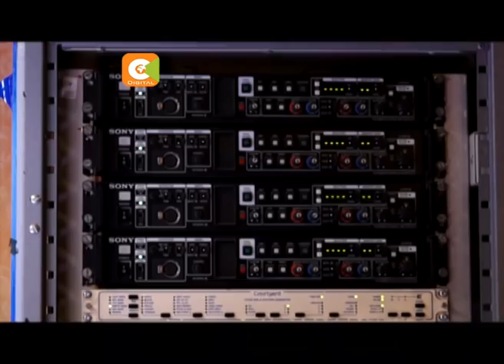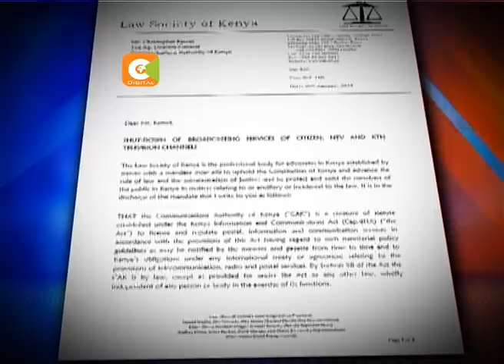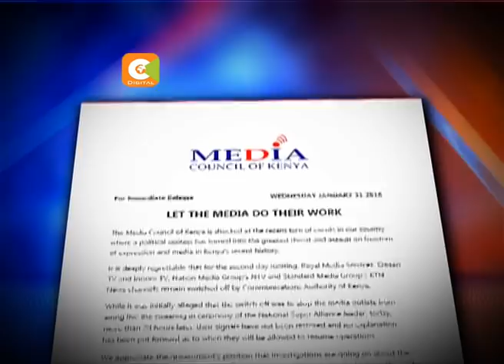Vituo vya Citizen, NTV na KTN News vitaendelea kufungwa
“Stesheni za televisheni zitasalia zimefungwa hadi pale uchunguzi wetu utakapokamilika.”  Hayo maneno ya waziri wa usalama wa ndani Fred Matiang’i aliyetaja kuwa matangazo ya moja kwa moja ya sherehe za NASA yalilenga kuwachochea Wakenya. Haya yanajiri huku ikiwa zaidi ya saa 48 tangu kuzimwa kwa vutuo vya  Citizen TV, Inooro TV, KTN News na NTV.